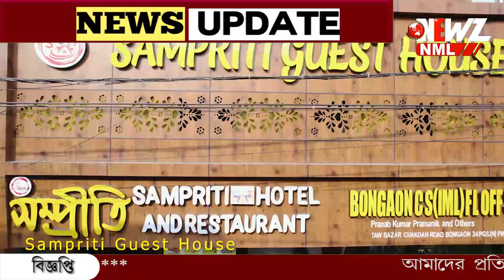বাগদা কেন্দ্রে ভোটের দিন ঘোষণা করলো কমিশন৷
বাগদা কেন্দ্রে ভোটের দিন ঘোষণা করলো কমিশন৷ আগামী মাসে বাগদা সহ রাজ্যের মোট চারটি কেন্দ্রে উপনির্বাচন।